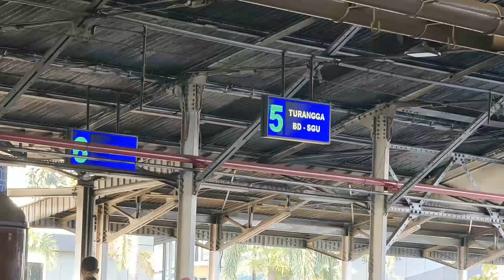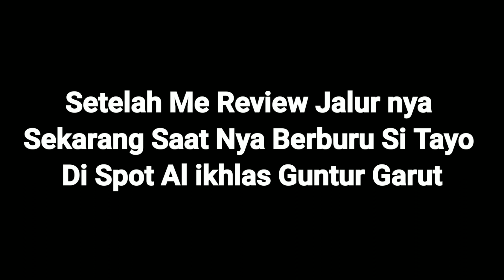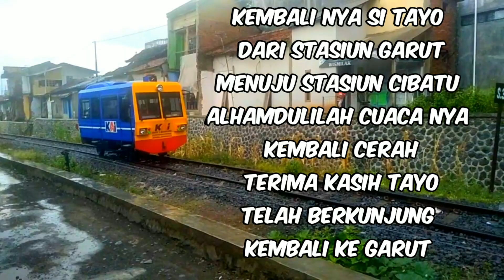Detik Detik Si Mungil Tayo Melintasi Jalur Al ikhlas Guntur Di Sambut Semua Warga | SINGLE LORI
Detik Detik Si mungil Lori Tayo Melintasi Jalur Al ikhlas Guntur Di Sambut Semua Warga | SINGLE LORI

jalur cibatu garut kembali di lintasi si mungil tayo kali ini tayo tampil dengan single train tidak bergandengan kenapa ya 😂 hihi
(mau menjomblo dulu kale) wkwk

ya karena ini moment pengecekan jalur secara berkala menyambut persiapan peresmian jalur cibatu garut untuk di operasikan semua operasional mulai bekerja dengan baik meliputi palang pintu perlintasan sudah beroperasi dengan sempurna sinyal masuk sudah baik dan jalur aman di lalui

mau tau keseruan nya seperti apa simak video berikut ini sampai selesai